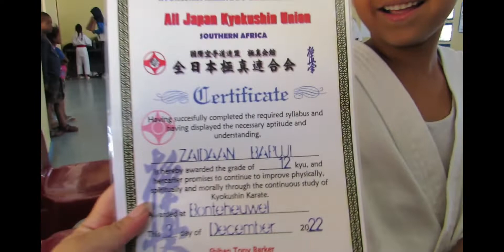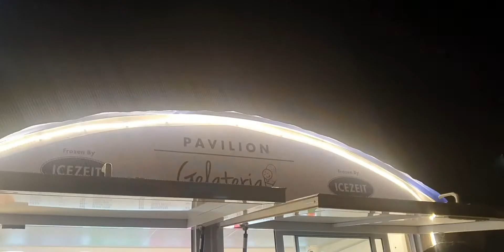First weekend in December || 2022